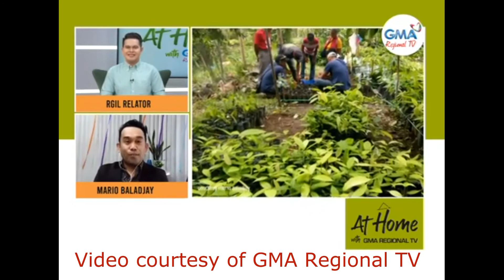AT HOME WITH GMA REGIONAL TV /GUEST OF THE DAY/ CANCER SURVIVOR /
My TV Guesting with GMA Davao aired all over MINDANAO!
The JOY of GIFT GIVING this Christmas!